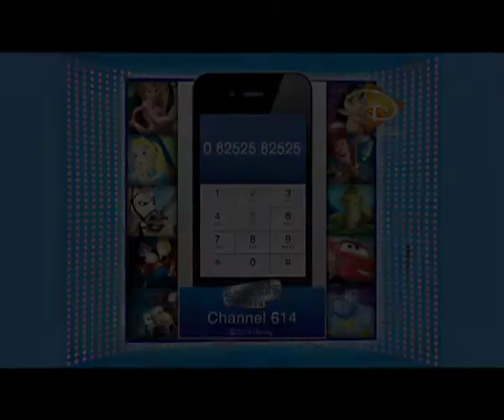TATA SKY SD 240514